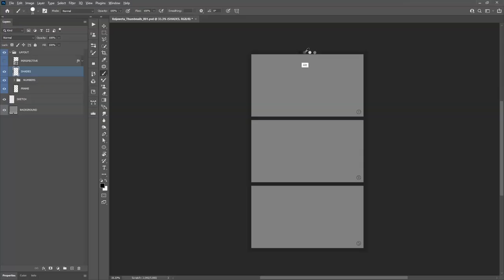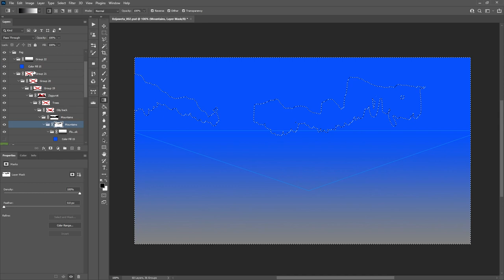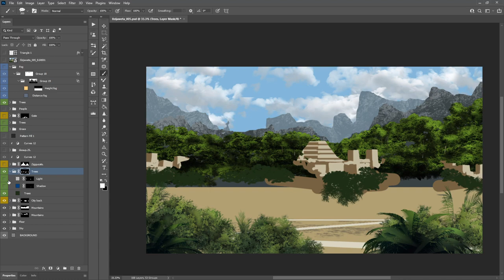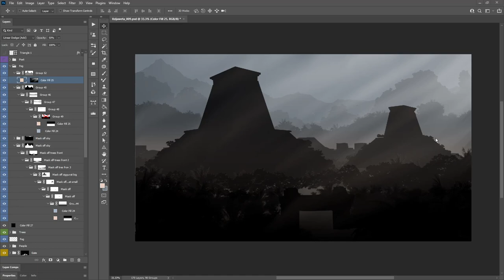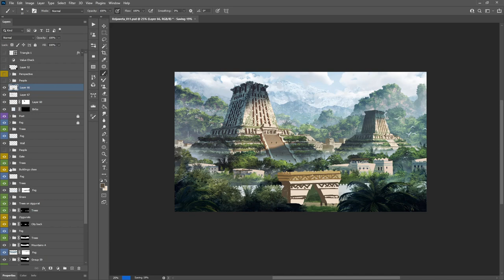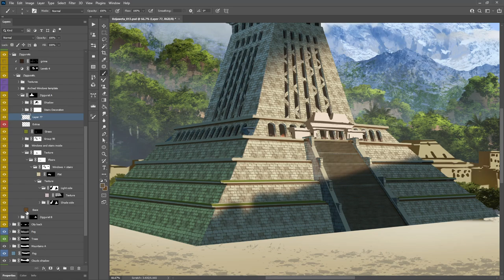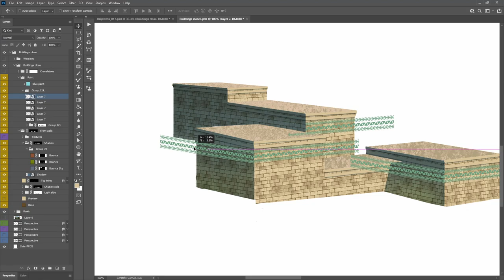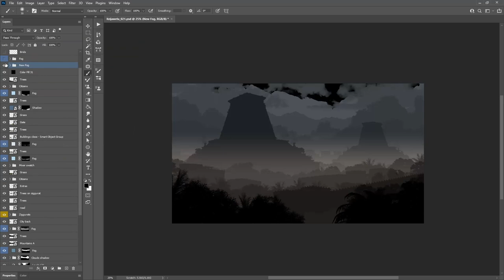Digital Painting Timelapse - "Ilzijaweta"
This is next digital art time-lapse, longer format so you can catch out the process better, it misses like 5% off work when I forgot to record, you can ask about anything that was unclear or how I made specific thing.